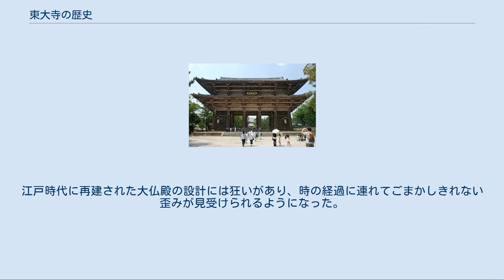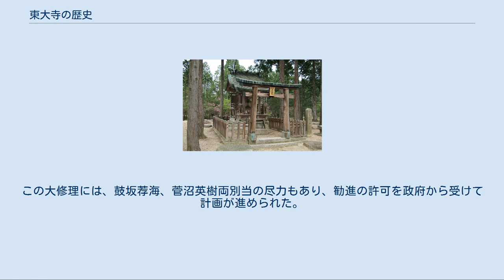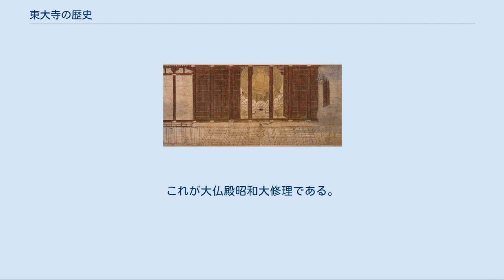東大寺の歴史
東大寺 」 東大寺の歴史 この項目では東大寺の歴史（とうだいじのれきし）について解説する。
東大寺は、奈良県奈良市にあり、現在では華厳宗の大本山の、奈良時代から続く歴史ある大寺院である。
奈良の大仏（盧舎那仏、るしゃなぶつ）があることで有名である。
 東大寺は、創建当初から「東大寺」と呼ばれてきたわけではない。
文書における「東大寺」の初見は、天平19年（747年）12月25日日付の正倉院文書の一つ、『東大寺写経所解』（とうだいじしゃきょうしょのげ）である。
また同時期には、「東大之寺」という表記も散見される。
現在につながる「東大寺」の由来は、平城宮の東に位置する官大寺であろうが、詳細は不明である。
大仏の建立時に「自然発生的に生まれたもの」だと推測されている。
 21世紀現在まで1,200年以上の歴史を持つ東大寺は、日本史そのものに多大な影響を及ぼしてきた。
平岡定海によれば、東大寺の歴史を見るには、次の4つの視点があるという。
羅列すると、政治史的立場、宗教的立場、寺院史的立場、最後に美術史的立場となる。
 政治史的立場から見た東大寺は、鎮護国家の思いを込めて創建され、2度の戦乱や罹災などで衰退の危機に陥りながらも王朝や幕府の力や勧進によって大伽藍を保ってきた。
東大寺は隣接する興福寺とともに大きな大衆の力を持ち、彼らの上洛は時の権力者の頭を悩ませ続けた。
それが戦争の火種となったこともある。
 別の説として、天武天皇系王朝の断絶に危機感を抱いた皇族らにより建立されたというものがある。
宗教的立場から見ると、東大寺は、前身寺院のひとつ、金鐘寺（こんしゅじ、などと呼ぶ、前身寺院で詳述）の古密教としての性格と、いわゆる南都六宗の教学を持ち、さらに平安時代以降は天台宗、真言宗などが同居して「八宗兼学」と呼ばれていた。
その中でも華厳経学が重視され、その中心地とも見られ、その教えを体現する本尊の盧舎那仏像によって時の権力者や庶民の信仰を集めてきた。
 寺院史的立場から見ると、東大寺は荘園経営などで経済を保ち、保有する杣から伐り出した木材で伽藍の修繕をしている。
その修繕は創建を担当した造東大寺司の後裔である造東大寺所の管轄だったが、平安時代中頃から僧個人の力が強くなると、私僧房ばかりが重視されるようになった。
そこで組織を政所内部に組込んで修理所とし、荒廃が進んでいた堂宇の営繕に努めるようになった。
荘園は全国におよび、大修理の際には、一国全体を任されることもあった。
既存の杣の山林資源が枯渇していた のを補った。
しかし、江戸時代には荘園が取上げられ、さらに東大寺が寺請制度の一翼を担わなかったために衰退し、明治時代に入ると、大きな勢力を誇っていた子院の東南院も滅んだ。
浄土宗に属していたこともあったが、1886年に独立、華厳宗の大本山となり、観光収入などで寺院経営を行っている。
美術史的立場から見ると、東大寺法華堂（三月堂、羂索堂）は、奈良時代から続く堂で（前身寺院にて詳述）、内部には奈良時代彫刻の優品が多く安置されている。
また、鎌倉時代の復興期には、重源に重用された慶派の仏師による彫像群が造られた。
これは興福寺に安置された彫像とともに重要視されている。
 東大寺創建前、当地には、金鐘寺、福寿寺、天地院（法蓮寺）などの寺々の存在が確認されている。
このうち、金鐘寺と福寿寺については後の東大寺との関係性について、文献研究や発掘による研究が進められている。
 金鐘寺は、金鐘山房、金鍾寺、金鷲寺、金熟寺と書かれることもある。
読みについても諸説あって、「こんしゅじ」、「こんじゅじ」と読まれたり、また、慣用的に、「きんしゅうじ」とも呼ばれ、この読みについては、東大寺内で特によく親しまれている。
金鐘寺は、天平5年（733年）、良弁によって建立された、という記述が『東大寺要録』にあるが、これについては現在、福山敏男の否定説が有力である。
また、喜田貞吉も、この『東大寺要録』の記述は「後の偽作説である」と述べている。
一方で別の説が『続日本紀』に記されている。
聖武天皇と光明皇后の間に生まれた唯一の男子で皇太子となったが、神亀5年（728年）に夭逝した基王の菩提を弔うのを目的として、天武天皇の孫に当たる智努王が造山房司長官となって山房を建立した、というものである。
現在はこちらの記述が有力視されている。
吉川真司と菱田哲郎は、丸山地区丸山西遺跡を調査、発掘し、金鐘寺の境内地であると推定した。
 福寿寺の創建には...